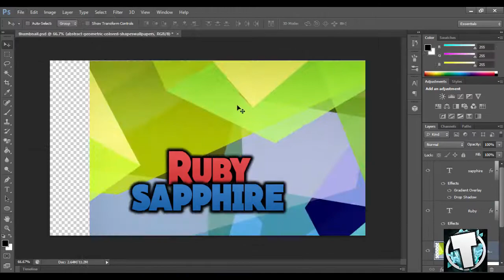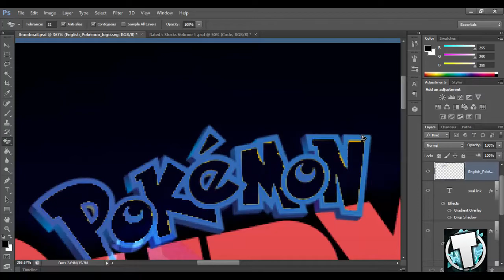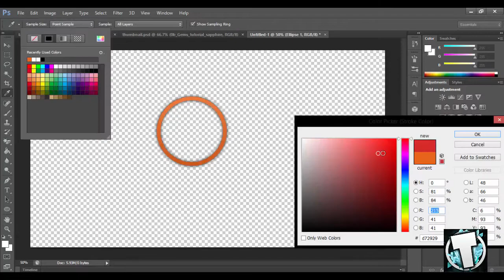Terrovolt Designs- Pokemon Ruby and Sapphire Soul link- Thumbnail+Layout+Logo